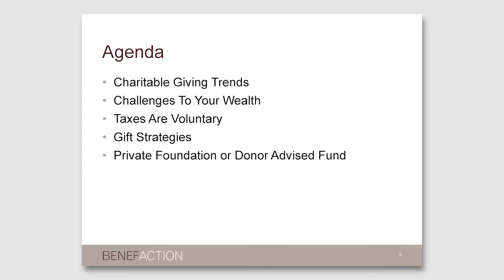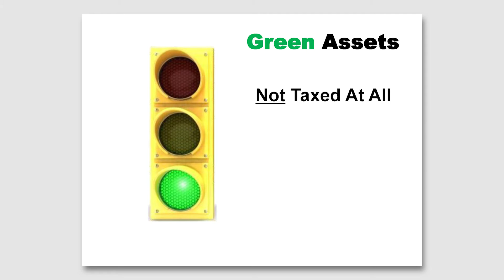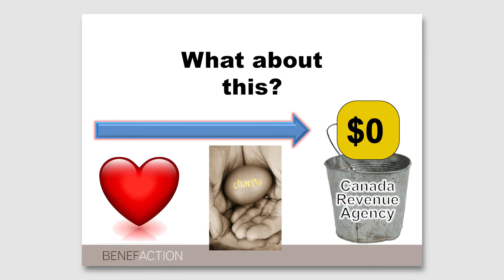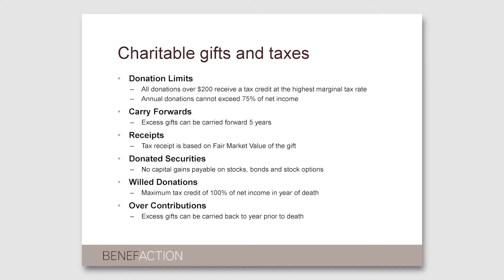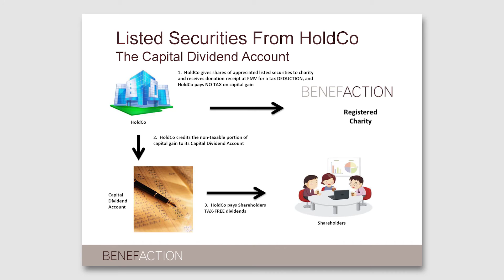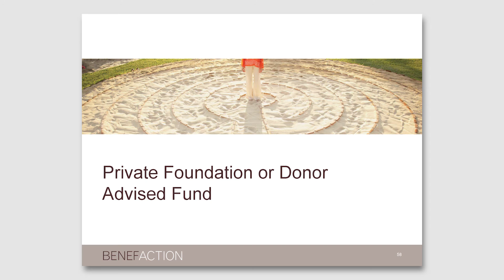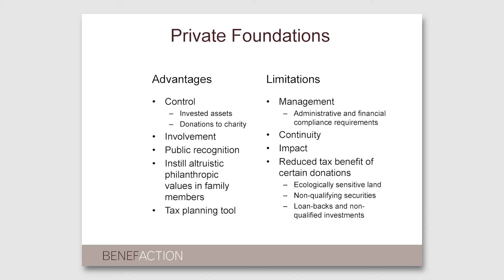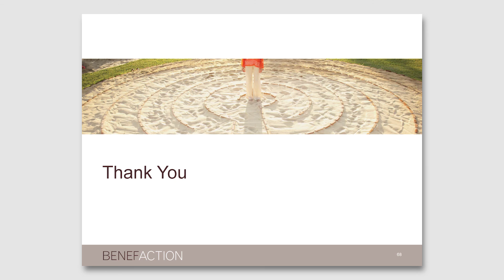The Art of Charitable Giving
Contrary to popular belief, you don’t need to give millions to be a philanthropist. Nicola Elkins shares valuable insights on how to plan your legacy and initiate deeper conversations around what matters most to your family. Our guest speaker from BenefAction will talk about charitable giving trends, ways to give, gift strategies, and how to create your own giving plan.